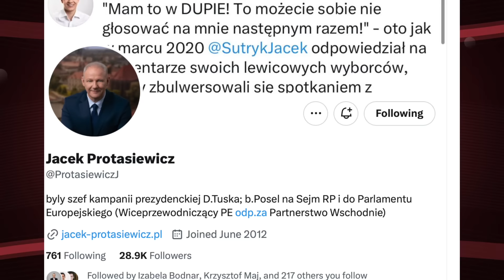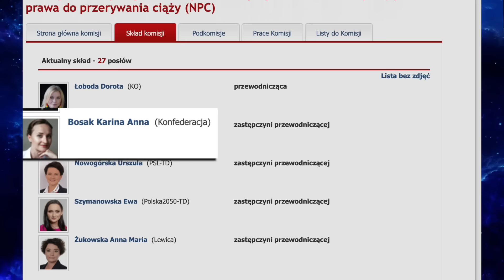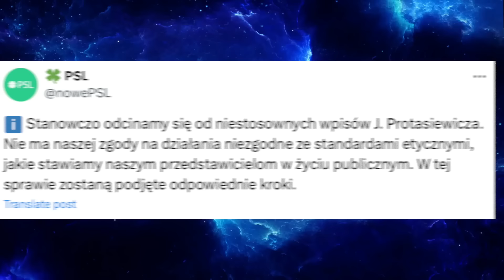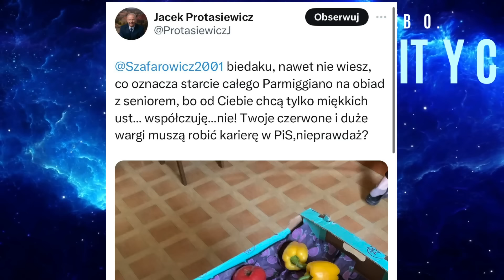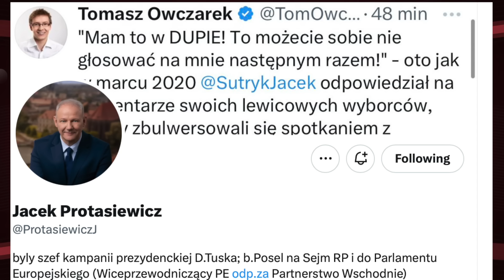Protasiewicz, Matecki i Szafarowicz co ich łączy? HEJT?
Jacek Protasiewicz upodobnił się w swoim działaniu do Mateckiego.
Jeden i drugi są niczym więcej jak zwykłymi hejterami, którzy może są politykami, ale obaj powinni stać się marginesem polskiej polityki.
Unia europejska przelała 27 miliardów, oczywiście Morawiecki uważa, że to Tusk wstrzymywał tę kasę, ale spoko Mati prokuratura to wyjaśni.
Duda zapowiada, że nic nie podpisze, a Mastalerek jak zawsze pajacuje.
Do tego rozmawiamy o aborcji z Natie Waine.